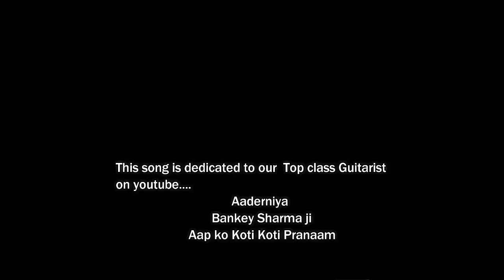Pyar Ke Is Khel Mein|Dedicated To Aadarniya Bankey Sharma Ji Guitarist|Cover|Ravi Singh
This song is Dedicated to Topclass Guitarist on youtube Respected Bankey Sharma Ji,,

To see all the latest video that we've created just for you..

Original Credits:-
SINGER   : KISHORE DA
LYRICIST : ANAND BAKSHI
MOVIE    : JUGNU (1973)
Cover Singer:-Ravi Singh
Sur Track Recording Studio